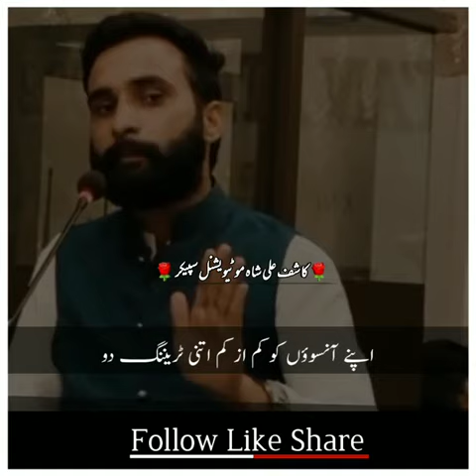IF YOU WANT TO BECOME SUCCESSFULL WATCH THIS VIDEO/HIGHLY MOTIVATIONAL#shortsvideo